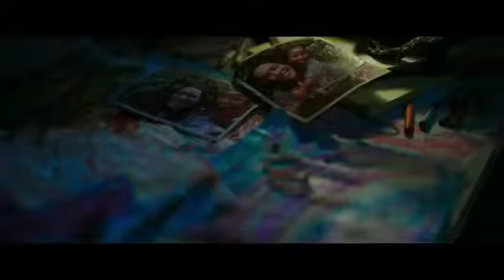MUSIC VIDEO Chris Classic - Here We Go ft Eminem Godzilla vs Kong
AUDIO ALIEN PICTURES. DJ UNI SOUNDS
JUNE 2021

ITS A SONG FOR THE MOVE GODZILLA VS KONG

WHICH GOD DO YOU WORSHIP YOU JAPANESE???

ITS GODZILLA